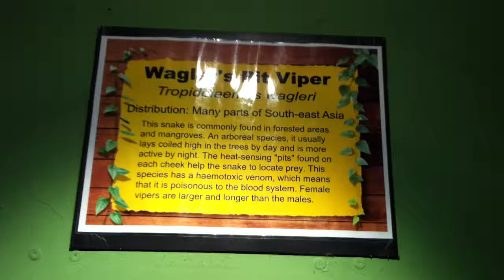Waglar's Pit Viper _1197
Common names: Wagler's pit viper, temple viper, temple pit viper,[3] more.
Tropidolaemus wagleri is a venomous pit viper species native to South-East Asia. No subspecies are currently recognized.[4] It is sometimes referred to as the temple viper because of its abundance around the Temple of the Azure Cloud in Malaysia.